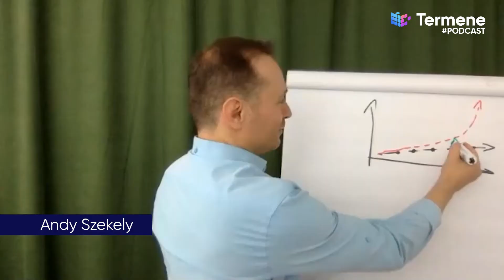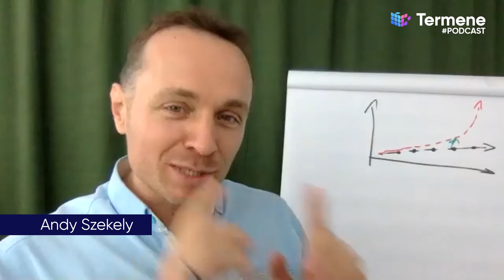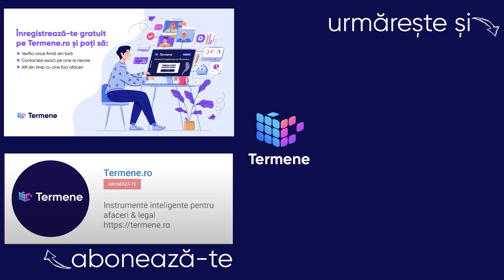Cum crești rata de conversie de la 1% la 90%? - Video 8/29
Primii trei ani de activitate sunt devastatori pentru cei mai mulți dintre antreprenori. Adrian Dragomir a pornit de la o rată de conversie de 1%. O singură companie dintr-o sută pe care le vizita accepta să își facă abonament la platformă 😟. Ce l-a ajutat să ajungă acum la o reușită de 90%? Printre altele, Bootcamp-ul lui Andy 🏕️. Vezi care a fost momentul declanșator în care Adrian și-a dat seama că trebuie să schimbe abordarea!

Programul Elevate Profit Inner Circle (E.P.I.C.) susținut de Andy Szekely
Termene.ro, consultantul tău personal de business